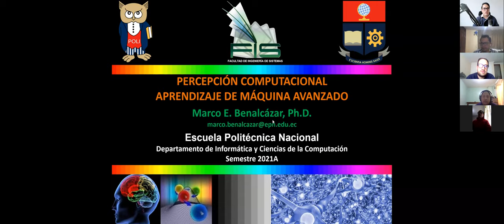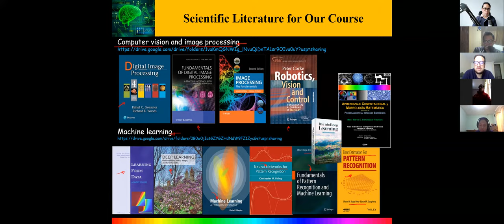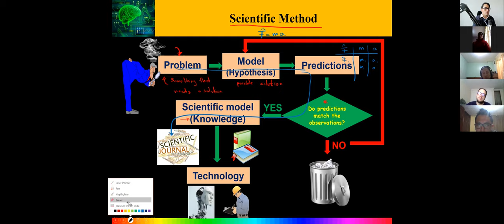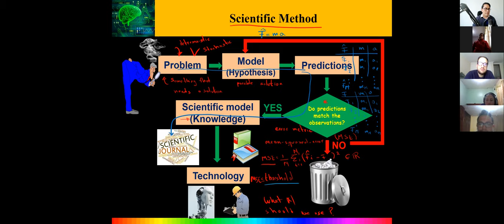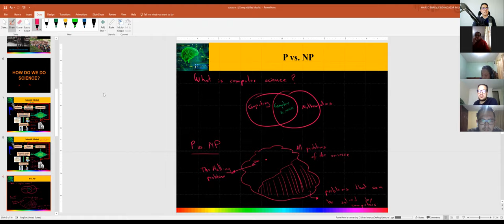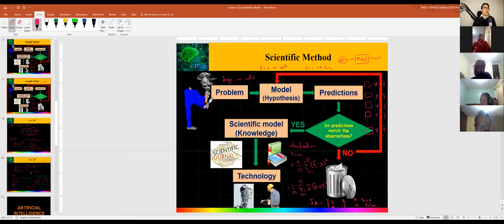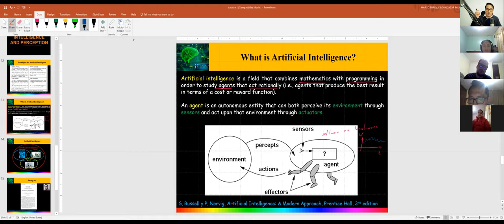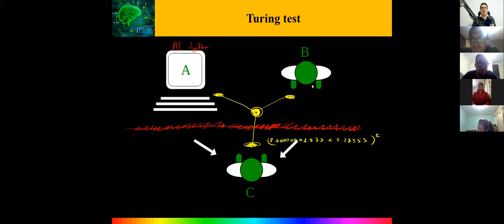Lecture 1: Introducción a la Percepción Computacional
Curso de Percepción Computacional
Maestría en Computación
Escuela Politécnica Nacional